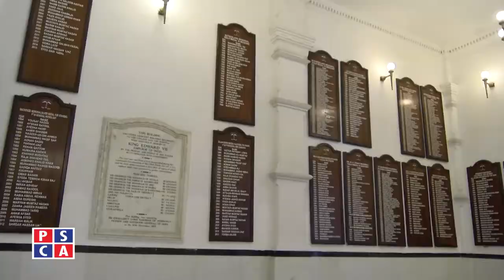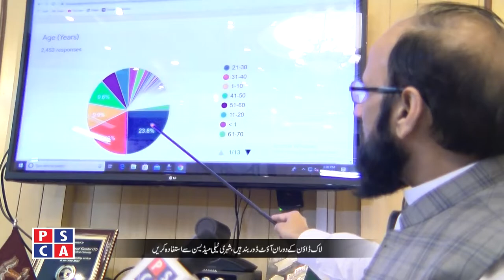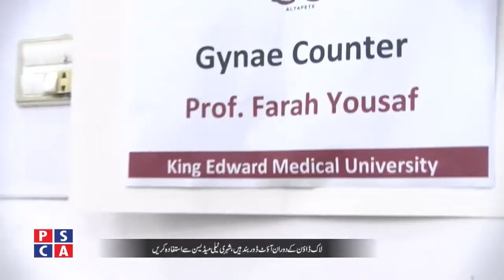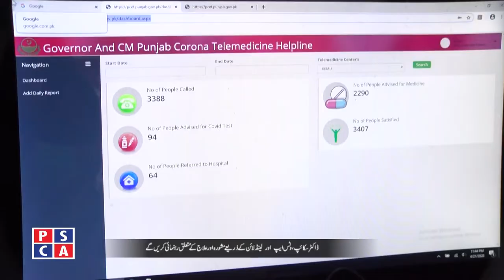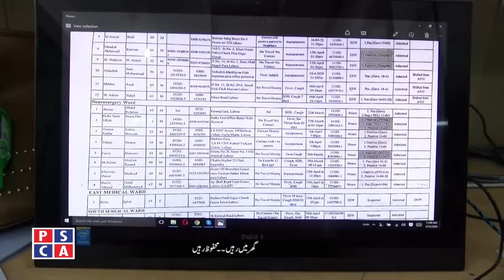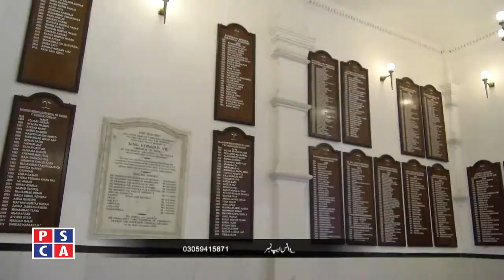Telemedicine (a new way of treatment) ||PSCA TV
ہسپتال جانے کی بجائے فون پر ڈاکٹرز کی خدمات حاصل کریں
ٹیلی میڈیسن سے ہزاروں افراد ہسپتال جانے کی زحمت سے بچ گئے